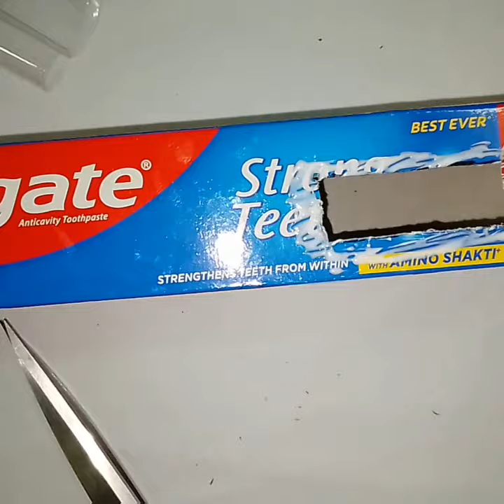PENCIL BOX | CREATED WITH CARDBOARD AND ONE EMPTY COLGATE BOX | ART & CRAFT | ARTISTIC GIRL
# AGARWAL ART AND CRAFT

PENCIL BOX CREATE BY AGARWAL

PENCIL BOX | AGARWAL CRAFT'S

THANKS FOR WATCHINGTO MY CHANNEL